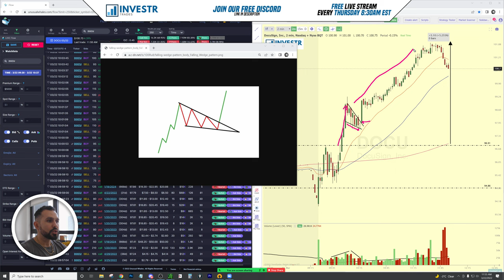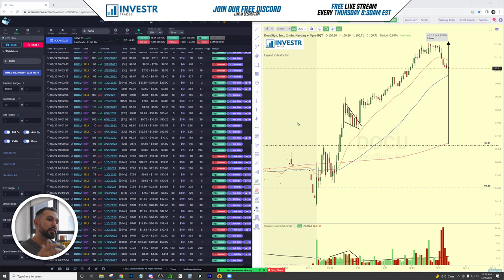📈HOW TO TRADE THE FALLING WEDGE PATTERN FOR HUGE RETURNS! DAY TRADING OPTIONS USING THE BEST PATTERN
The falling wedge pattern is a great pattern to trade on bullish days! Identifying the falling wedge on a support or moving average is a great area for entries to give us some good risk to reward! Now, combine that with volume analysis and Options flow from unusual whales and you got yourself a recipe for SUCCESS!